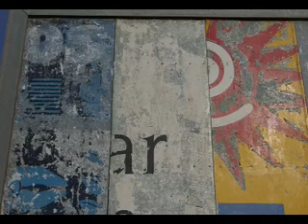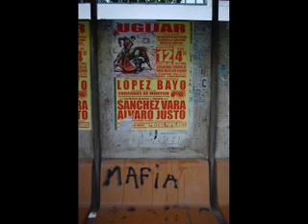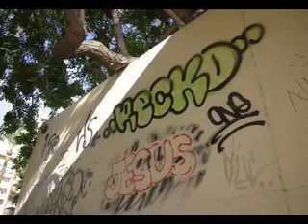Richard Braine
Richard Braine,Photos of Spain,fredezra